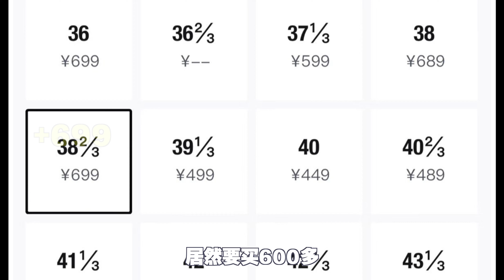鞋市崩盤,奧萊撿漏!狂掃23雙|NIKE OUTLET